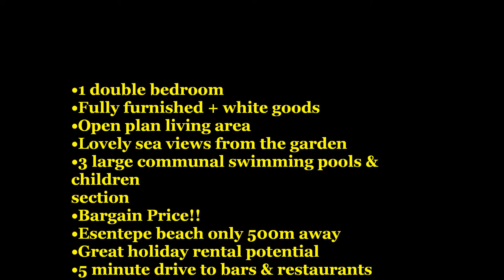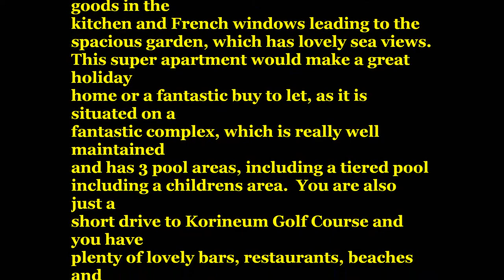hp2399 - FURNISHED 1 BED 1 BATH GARDEN APARTMENT IN ESENTEPE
JUST £29,950!!! (VAT Payable)

• 1 double bedroom
• Fully furnished + white goods
• Open plan living area
• Lovely sea views from the garden
• 3 large communal swimming pools &
children
section
• Bargain Price!!
• Esentepe beach only 500m away
• Great holiday rental potential
• 5 minute drive to bars & restaurants
• 25 minute drive to Kyrenia center
• 40 minute drive to Ercan airport

What an absolute bargain this furnished 1
bedroom garden apartment is!  You have a
double
bedroom with fitted wardrobes and air
conditioning, a shower room and an open-
plan
living room with air conditioning, white
goods in the
kitchen and French windows leading to the
spacious garden, which has lovely sea views.
This super apartment would make a great
holiday
home or a fantastic buy to let, as it is
situated on a
fantastic complex, which is really well
maintained
and has 3 pool areas, including a tiered pool
including a childrens area.  You are also
just a
short drive to Korineum Golf Course and
you have
plenty of lovely bars, restaurants, beaches
and
Tempo supermarket just minutes away.
What a
great little buy this is!

 Open Plan Kitchen/Dining Area/Lounge
(7.50 x
3.30m):
Lovely bright living space, with air
conditioning,
white goods and French windows to your
private
garden

Bedroom (3.05 x 3.45m):
Double bedroom with fitted wardrobes and
air
conditioning

Bathroom (2.30 x 1.70m)
Shower cubicle, WC and basin with
cupboard
under

Garden:
‘Blank canvas’ private garden with sea views

Popular Area Attractions:
• The new Esentepe beach is only short
stroll away and offers a drinks and meal bar
as well as sandy beach and sports area.
• The Acapulco beach and resort
• Alagadi or Turtle beach is a short drive
away. In July and September the beach is a
big attraction as visitors come to watch the
female loggerhead and green turtles come
to lay their eggs and see their hatchlings
make their desperate run for the sea.
• Korineum Golf and Beach Resort
• A great selection of restaurants close
by
• The Incirli cave: a natural
underground cave with stalagmites and
stalactites

Travel Times to Amenities

• Esentepe beach and Tempo
Supermarket: 3 minute drive away
• Korineum Golf and Beach Resort : 10
minute drive
• Lefkosa town: 30 minute drive
• Larnaca airport: 30 minute drive
• Kyrenia General Hospital: 25 minute
drive
• Private clinics, vets, hospitals in
Kyrenia center: 25 minute drive
• Pharmacy: 2 minute drive
• Bar B restaurant, The Almond Tree,
Joya, The Spice Garden, Charlie’s Bar: 5-10
minute drive